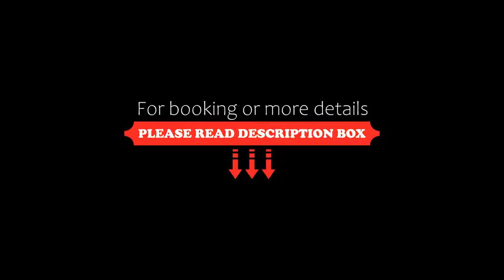Dreams Calvia Resort & Spa, Magaluf, Spain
About Property:
You're eligible for a Genius discount at Dreams Calvia Resort & Spa! To save at this property, all you have to do is sign in.
Dreams Calvia Resort & Spa is 200 m from Calviá Beach and lively town centre. It features an outdoor pool and games room, and the air-conditioned rooms have satellite TV and a balcony.
The resort's restaurant serves a variety of international food, as well as some local specialities. There is also a café, bar and snack bar.
You can hi...
Property Type: Hotel
Address: Avenida Notario Alemany,26-32, 07181 Magaluf, Spain
Searching For
1. Dreams Calvia Resort & Spa - Magaluf - Spain
2. Dreams Calvia Resort & Spa - Magaluf - Spain Address
3. Dreams Calvia Resort & Spa - Magaluf - Spain Rooms
4. Dreams Calvia Resort & Spa - Magaluf - Spain Amenities
5. Dreams Calvia Resort & Spa - Magaluf - Spain Offers and Deals
Audio Credit:
Track Title: Subway Dreams
Artist: Dan Henig